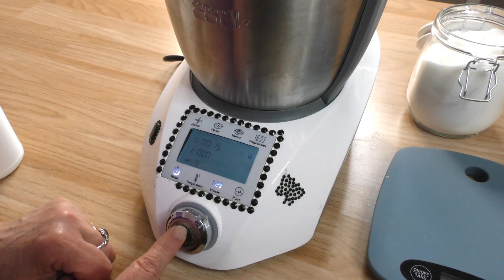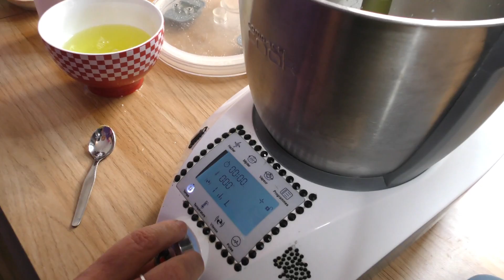GLACE AU NOUGAT AU COMPACT COOK PRO OU ELITE